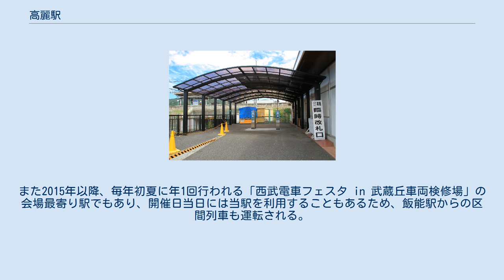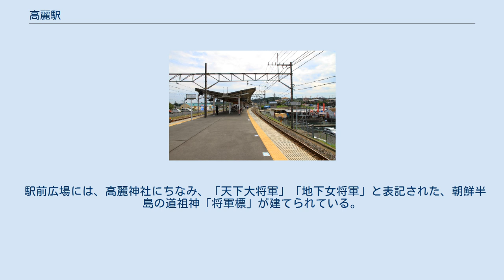高麗駅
ホーム（飯能方面） 臨時改札口 高麗駅（こまえき）は、埼玉県日高市武蔵台一丁目にある、西武鉄道池袋線の駅である。
 盛土上に島式ホーム1面2線を有する地上駅。
 ホームと改札内コンコースとの間を連絡するエレベーターが設置されている。
トイレは改札口を入って右側にあり、多機能トイレを併設する。
時期によっては改札の外側からの利用となり、通常のトイレの他、吾野駅と同様に多客期専用トイレも設置されている（但し通常のトイレに併設）。
毎年9月から10月にかけての巾着田の曼珠沙華開花期には、多数の乗降客に対応する目的でICカード専用の臨時改札口が、改札口の西側に隣接して設けられる。
 例年9月頃になると、巾着田の曼珠沙華を見物する目的の観光客が当駅を利用する。
その時期には当駅方面への臨時列車が増発され、特急「ちちぶ」が臨時停車する。
2005年以降には当駅始発・終着の特急「むさし」が運転されている。
ただし、2020年と2021年は新型コロナウイルス感染症（COVID-19）拡大のため臨時停車、および臨時列車の運行は中止となり、巾着田の曼珠沙華は刈り取られたという旨が掲示されている。
また2015年以降、毎年初夏に年1回行われる「西武電車フェスタ in 武蔵丘車両検修場」の会場最寄り駅でもあり、開催日当日には当駅を利用することもあるため、飯能駅からの区間列車も運転される。
 （出典：西武鉄道:駅構内図） 近年の1日平均乗降・乗車人員の推移は下記の通りである。
 駅前広場には、高麗神社にちなみ、「天下大将軍」「地下女将軍」と表記された、朝鮮半島の道祖神「将軍標」が建てられている。
 彼岸花が群生する秋の巾着田